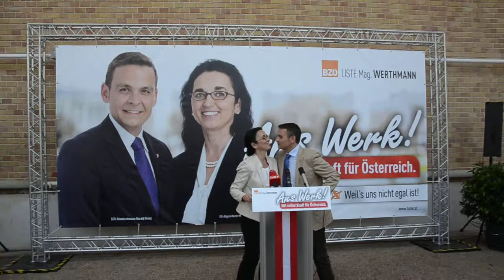EU-Wahlkampf - BZÖ - Mag. Werthmann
Pressekonferenz im Palmenhaus in 1010 Wien, Burggarten